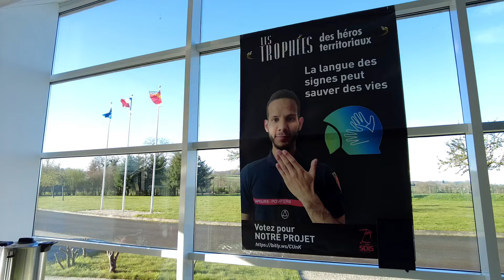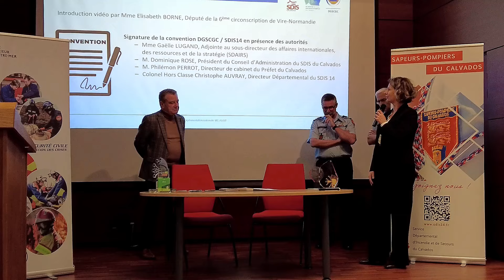Lancement de l'expérimentation de MC ASSIST (SDIS14-DGSCGC)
Séminaire de lancement de l'expérimentation nationale du dispositif MC ASSIST